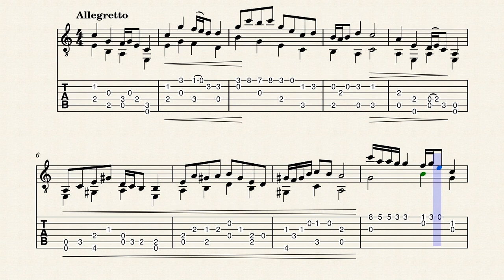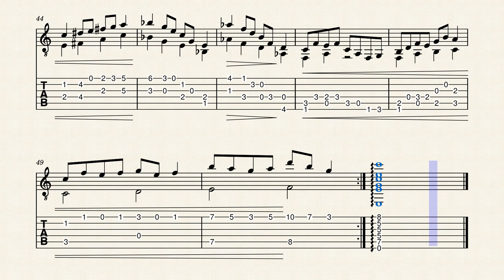Guitar Impromptu No. 94 - by HBosler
Guitar Impromptu No. 94 in C-Major.
If you like the free sheet music, please consider donating a dollar, a euro, or a pound to my feline kennel/sanctuary and studio.